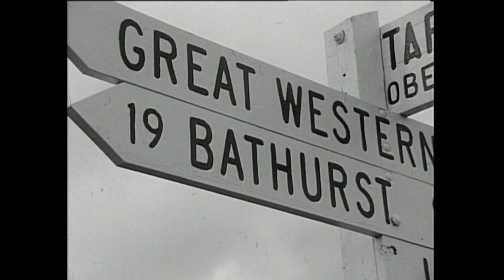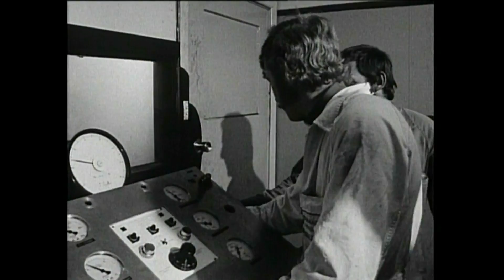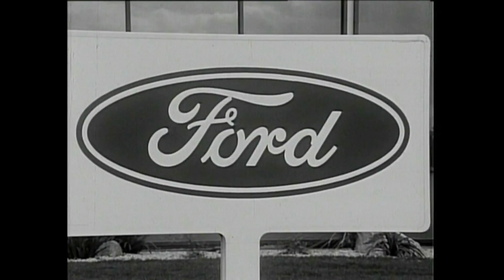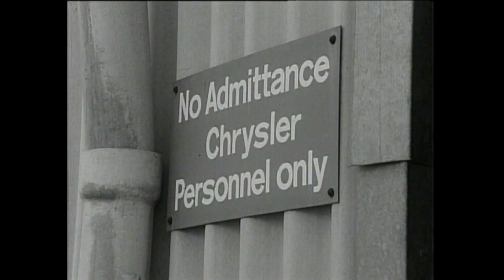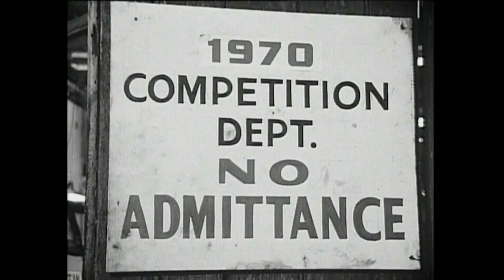BATHURST - THE BIG THREE 4 Corners 1970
Insightful ABC TV 4 Corners program from 1970 hosted by Mike Willesee, about the rise of "The Big Three" car companies dominating Australian motorsport at the time, GMH, Ford and Chrysler. Interviewed are Harry Firth, Al Turner, John Ellis, Leo Geoghan and John Roxburgh. John Sexton reporting. This video is part of Chevron Marketing Services "Classic Australian Touring Car Races Volume 2" dvd. Introduced by the legendary Will Hagon.